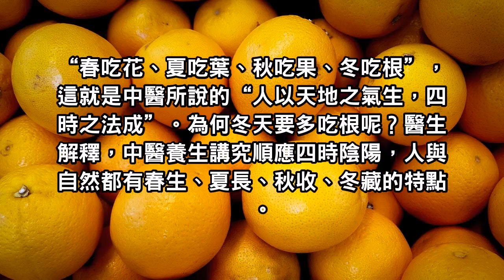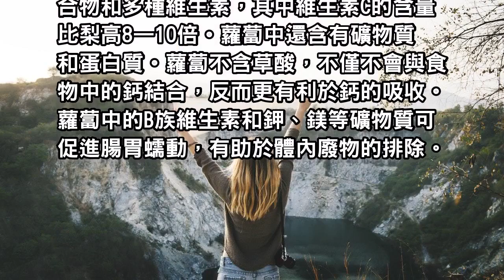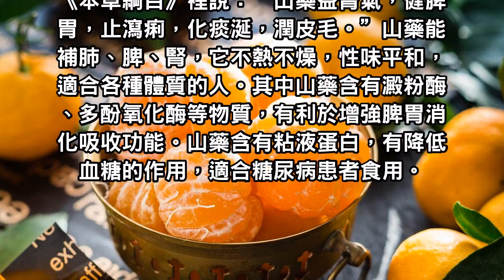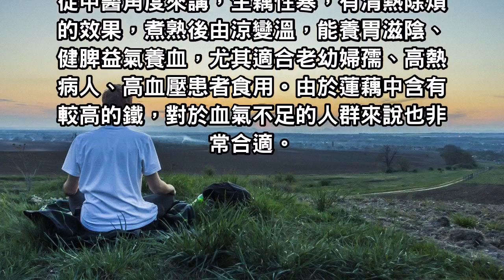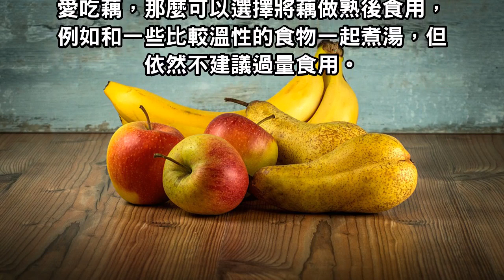冬天吃這些“根菜”最好！經濟養生方學起來！